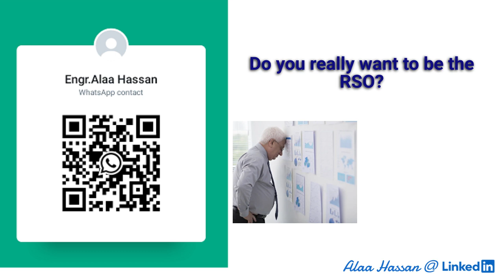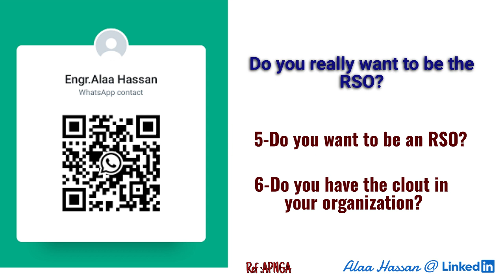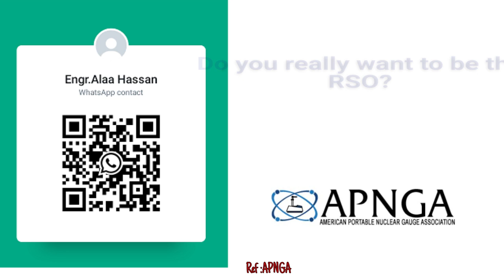(RSO) Radiation Safety Officerمسؤول الحماية من الإشعاع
*The RSO
   is the person responsible for radiological safety in conjunction with the use,handling, and storage of radioactive materials in a program licensed by
a Regulatory authority .
*The RSO duty
   to ensure that all licensed activities are carried out in compliance with the requirements of the license and the applicable rules and regulations.

Ref: Article written by Dr. Carl
      APGNA Training Manual